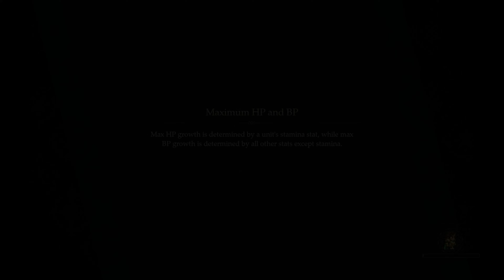Romancing Saga 2: Revenge of the Seven Part 6 - Messina Mines (PC)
Playing on Hard (Classic) difficulty.

00:13:42 Found Sensei in Mobelm
00:14:39 Beaver (Cat) is just too cute.
00:52:14 Boss Fight in Messina Mines - Earth Faerie

Relatively easy Boss fight. Main thing is to the loot the Spell Book in Messina Mines.